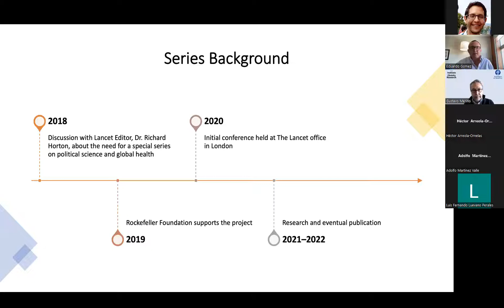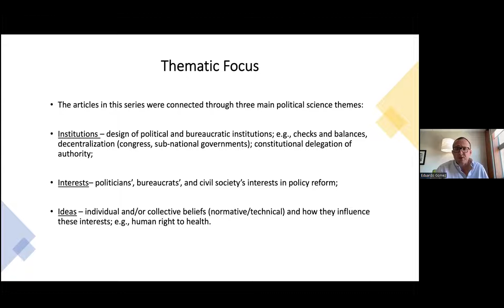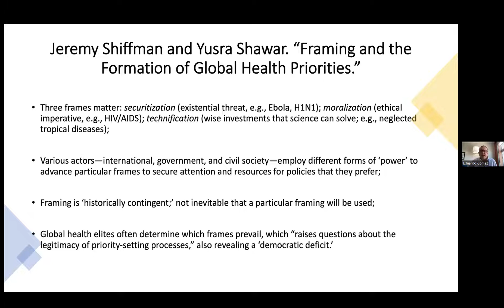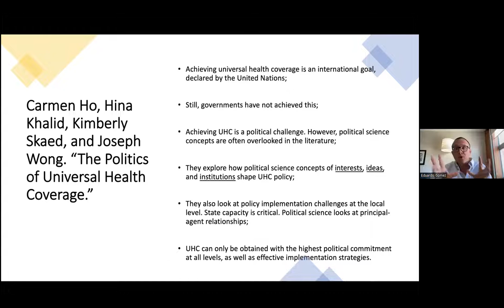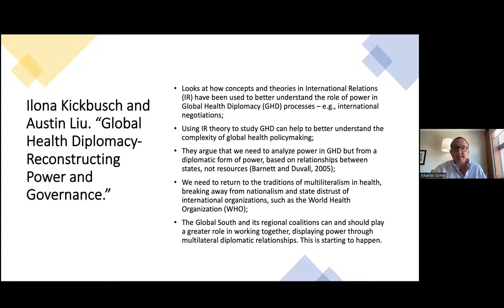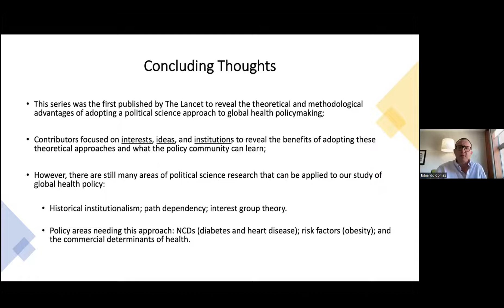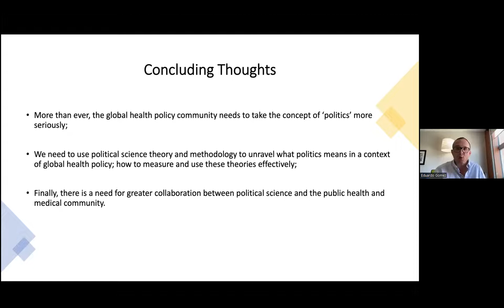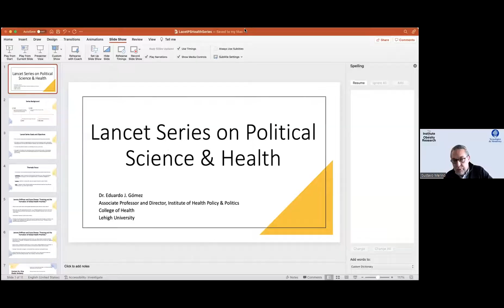Seminario “Lancet Series on Political Science & Health” / IPPS.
La Iniciativa de Política Pública y Salud presenta:
“Lancet Series on Political Science & Health”.

Este seminario es presentado por Eduardo J. Gómez, director de Health Policy & Politics. En este video nos cuenta los hallazgos de sus investigaciones en relación con políticas públicas y salud.